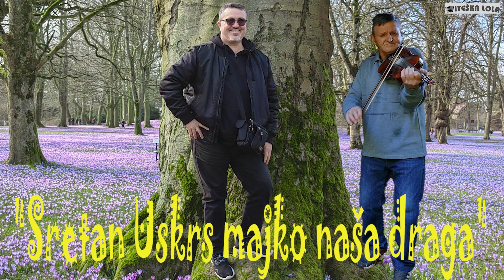Sretan Uskrs majko-(Official video) spot 2022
Text: Petar V.lola
Aranžer: Petar V.lola
Audio-video: V.lola S.Slave
Pridružite se tom kanalu da biste dobili pristup pogodnostima Navedenu numeru sam napisao i odsvirao uz ovu aranžersku glazbu, a zatim je otpjevao na svoj osobni način, i sa ovom pjesmom želimo da pozdravimo sve članove, fanove i prijatelje koji slave Blagdan Uskrs.Video kadrovi su iz naše osobne arhive.Želim ovom pjesmom da sa svima podijelimo radost, sreću, zdravlje i mir u cijelom svijetu.Pjesmom nemamo namjeru da bilo koga vrijeđamo ili omalovažavamo.Volimo tradiciju, običaje i poštujemo sve druge religije i sve prijatelje.Hvala svima koji pratite ovaj kanal zabave.Živjeli. Navedena numera je autorski zaštićena. Vl.videa: P.Strukar i YouTub. Srdačan pozdrav.